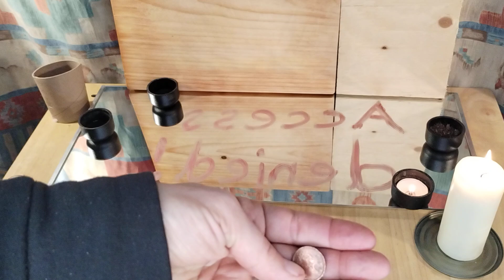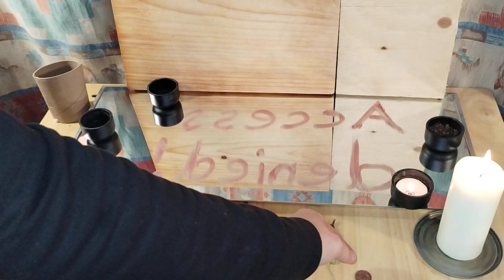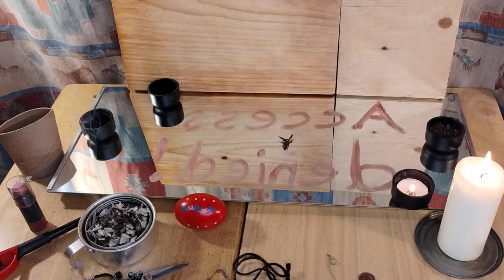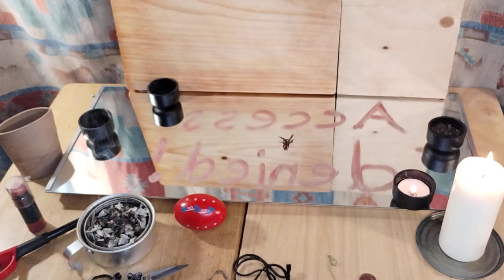Mirror magic broken: Access denied! Sending the dark ones light, having our blessings & power back